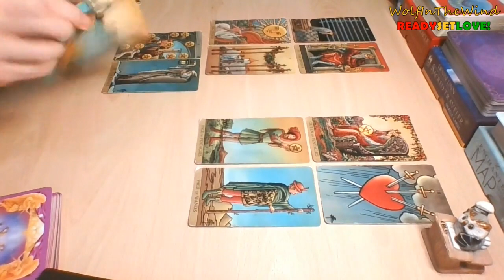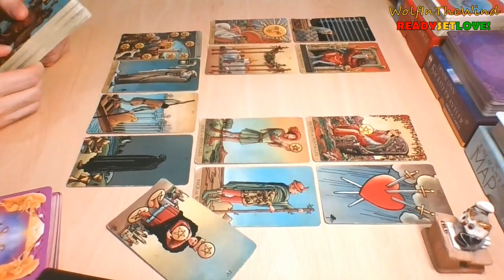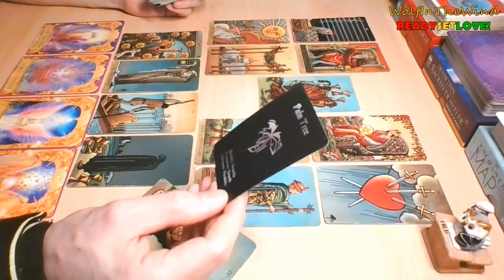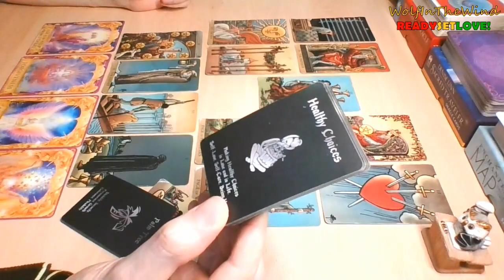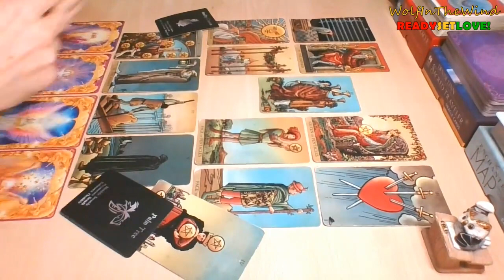LEO July 2022 | Making amends for what they did! You can save it all if you want to | Tarot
This is a quick General Love Tarot Reading for Leo Sun, Moon, Rising & Venus. Whenever you watch this take what resonates, leave what doesn't.

- WITW